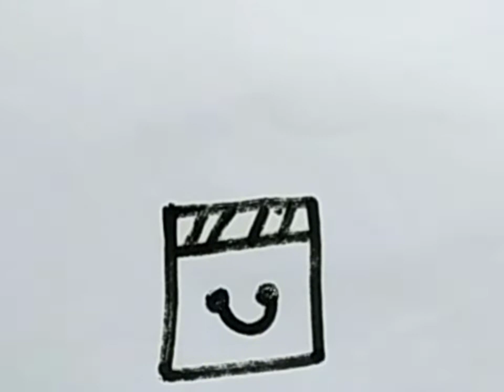HOW TO DRAW A CUTE LIPSTICK, DRAW CUTE THINGS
Tekening
Vizatim
ስዕል
رسم
Նկարչություն
Rəsm
Marrazketa
Маляванне
অঙ্কন
Crtanje
Рисуване
Dibuix
Pagdrowing
Kujambula
Disegnu
Crtanje
Výkres
Tegning
Tekening
Desegnaĵo
Joonistamine
Pagguhit
Piirustus
Dessin
Tekening
Debuxo
ნახაზი
Zeichnung
Σχέδιο
ચિત્ર
Desen
Zane
Kaha
צִיוּ
चित्रकारी
Teeb duab
Rajz
Teikning
Ihe osise
Gambar
Líníocht
Disegno
お絵かき
Gambar
ಚಿತ್ರ,
Сурет салу
គំនូរ
Igishushanyo
그림
Xet
ຮູບແຕ້ມ
Zīmēšana
Piešimas
Zeechnen
Цртеж
mpitan-
Melukis
ഡ്രോയിംഗ്
Tpinġija
Tuhi
रेखांकन
Зурах
ပုံဆွဲခြင်း
रेखाचित्र
Tegning
ଚିତ୍ରାଙ୍କନ
رسمو
 نقاشی
Rysunek
Desenho
ਡਰਾਇੰਗ
Desen
Рисунок
Ata
Dealbh
Цртање
Ho taka
Kubata
ٺاهه ڪرائڻ
ඇඳීම
Kreslenie
Risba
Sawiridda
Dibujo
Ngagambar
Kuchora
Teckning
Расмкашӣ
வரைதல்
Рәсем
డ్రాయింగ్
การวาดภาพ
Çizim
Surat
çekmek
Малювання
ڈرائنگ ,رەسىم سىزىش
Chizish
Đang vẽ
Arlunio
Ukuzoba
צייכענונג
Yiya
Ukudweba
እንዴት እንደሚሳል
كيف ترسم
Ինչպես նկարել
necə çəkmək
nola marraztu
কিভাবে আকে
як маляваць
kako crtati
как да рисувам
ಹೇಗೆ ಸೆಳೆಯುವುದು
com dibuixar
сурет салу
sa unsa nga paagi aron sa pagkalos
mmene kudzatunga
如何画
如何畫
nzira yekukwevera
කොහොමද අඳින්නේ
그리는 방법
kako nacrtati
çawa bikujin
hvordan man tegner
ako kresliť
kako narisati
Kiel desegni
kuidas joonistada
Paano Gumuhit
kuinka piirtää
como deseñar
sut i dynnu
როგორ დავხატოთ
איך לצייר
hogyan rajzolj
esi ise
ווי צו ציען
cara menggambar
描く方法
cara nggambar
របៀបគូរ
ວິທີການແຕ້ມ
duci
kā zīmēt
kaip piešti
wéi zeechnen
како да црташ
എങ്ങനെ വരയ്ക്കണം
kif tfassal
me pehea ki te utu
कसे काढावे
хэрхэн зурах
څنګه رسم
چطوری طراحی کنیم
jak narysować
ਕਿਵੇਂ ਖਿੱਚਣਾ ਹੈ
кантип тартат
cum să atragă
как нарисовать
le auala e faalatalata
Како цртати
ho hohela joang
ڪئين ٺاهيو
வரைவது எப்படி
jak kreslit
ఎలా గీయాలి
nasıl çizilir
як намалювати
indlela yokudweba
indlela ukudweba